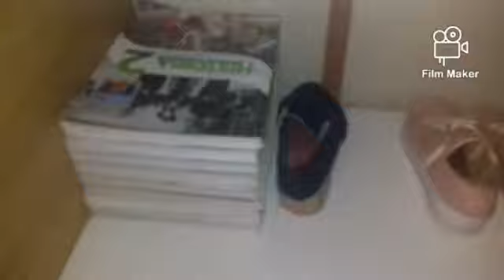🏡TOUR PELA MEU QUARTO DE POBRE/casasinples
Oi meus amores tudo bem com vocês espera que tenham gostado do vídeo se gostarem cliquem no gostei, não  se esqueça de se escrever no canal, e compartilhar com os amigos e Me sigam lá no Instagram que eu estou postando tudo em primeira mão lá para vocês